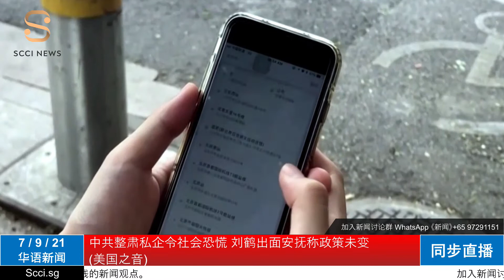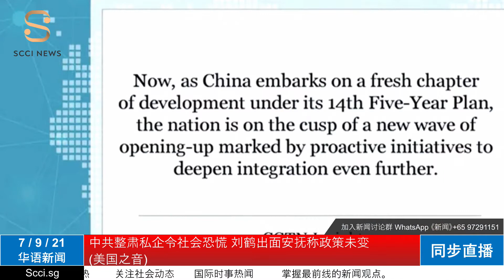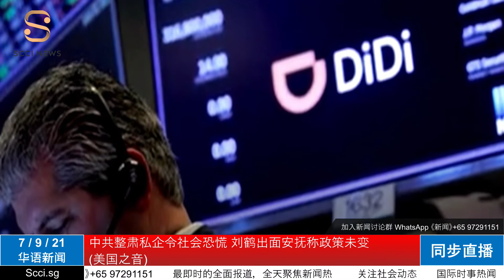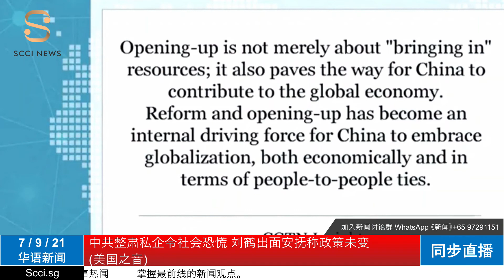中共整肃私企令社会恐慌 刘鹤出面安抚称政策未变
华语新闻直播频道
新加坡商会
SCCI News Channel

Watch Now - Daily Latest Breaking News, Talk, Seminar

SCCI Digital TV Channel
Singapore Chamber of Commerce & Industry